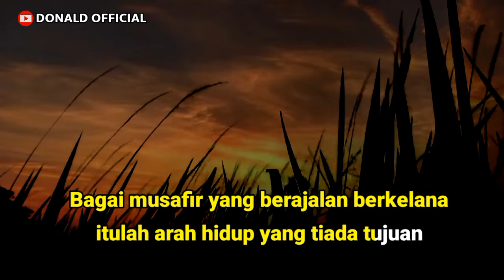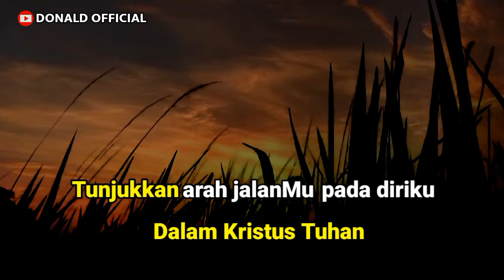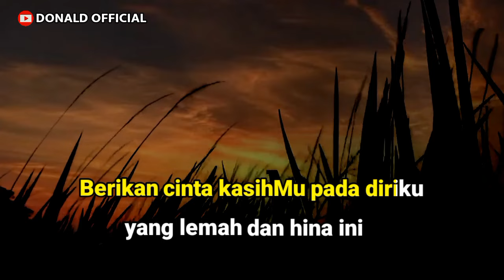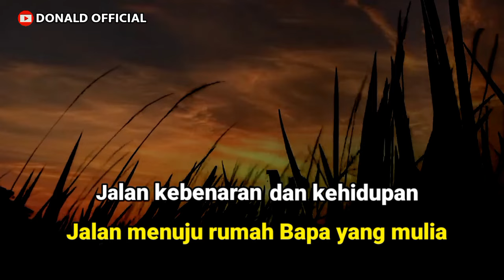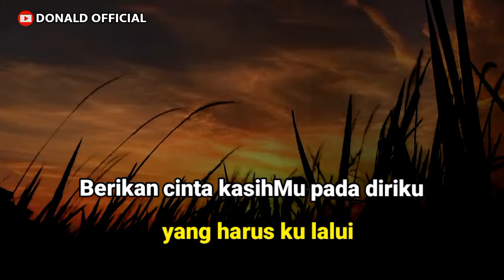BAGAI MUSAFIR | KARAOKE ROHANI - ALFA OMEGA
Bagai musafir karaoke rohani

Lirik Lagu

Bagai musafir yang berjalan berkelana
Itulah arah hidup yang tiada tujuan
Akan kemanakah arah jalanku
Yang harusku tempuh

Tetapi ada satu jalan yang terindah
Jalan menuju rumah Bapa yang mulia
Jalan kebenaran dan kehidupan
Dalam Kristus Tuhan

Reff:
Tunjukkan arah jalanMu pada diriku
Yang harus ku lalui
Berikan cinta kasihMu pada diriku
Yang lemah dan hina ini

Ulurkan tangan kasihMu
agar ku dapat menggapaiMu
Ku s'rahkan jalan hidupku
Hanya padaMu Tuhan